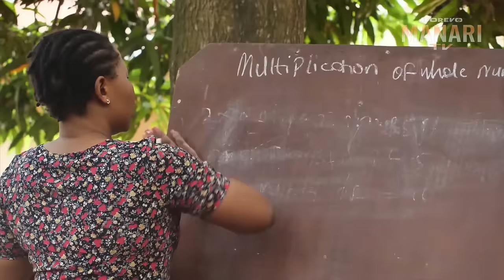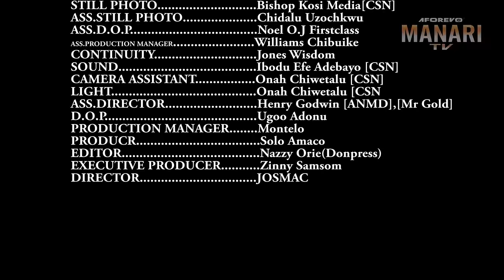How I Met A Good Woman That Took Care Of Me And My Baby After My Wife Abandoned Me/African Movies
In this Nigerian movie, Starring: Zubby Michael, Nneoma Ukpabi, Rosabelle Andrews and other amazing Nollywood actors.